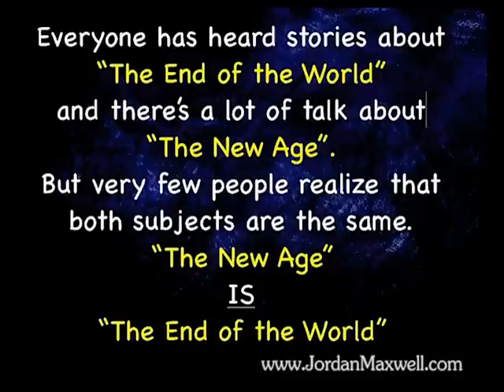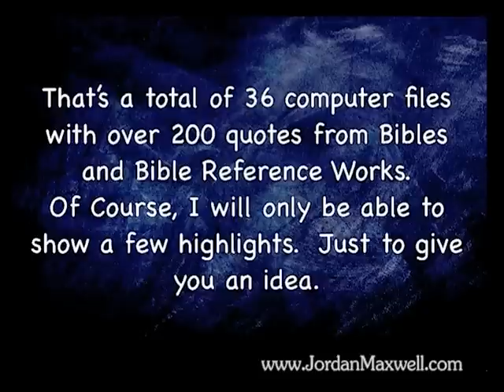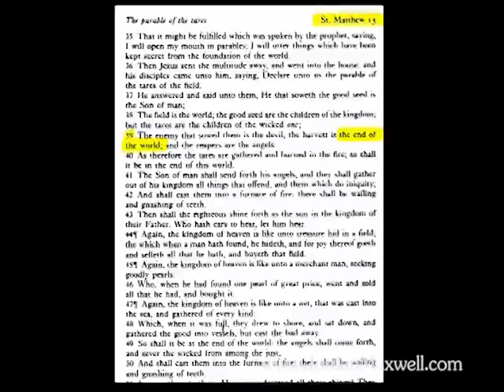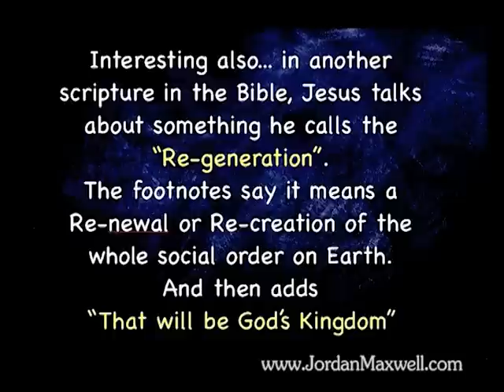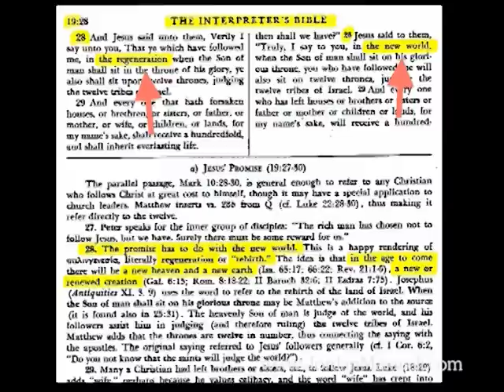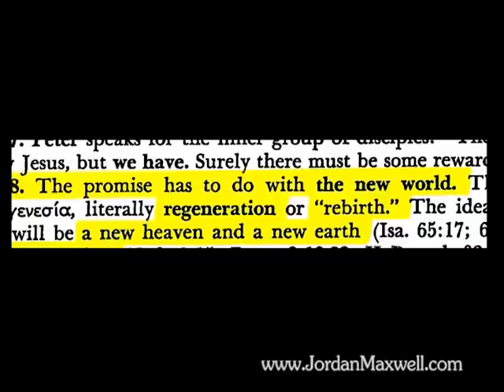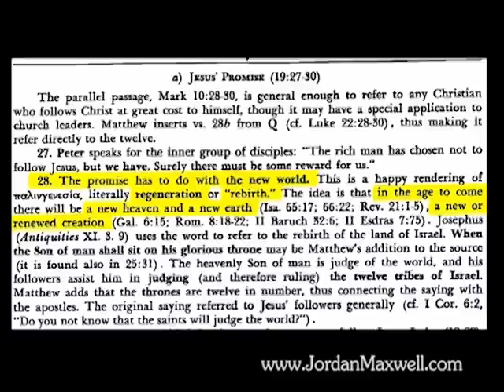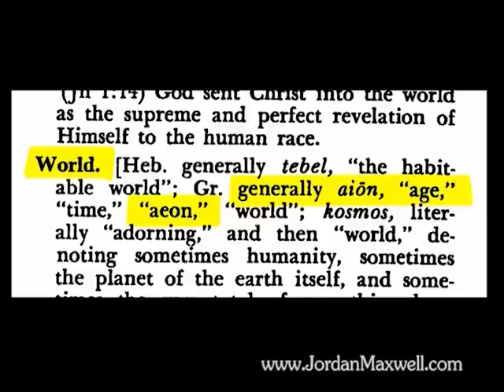Lucifer (TEASER)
One of the most controversial subjects in the Bible, Jordan elaborates on etymology, history and meaning behind this taboo term; and the spiritual significance in today world!